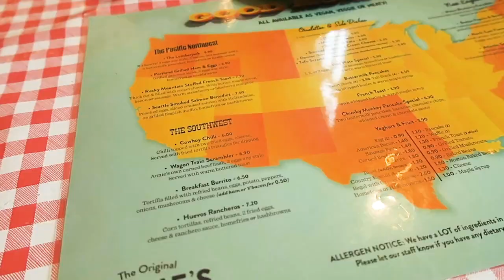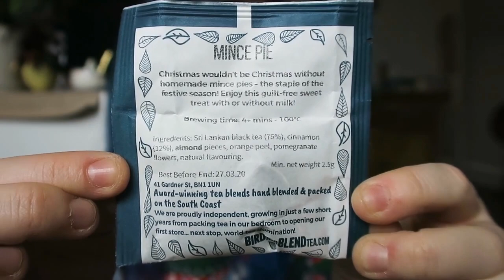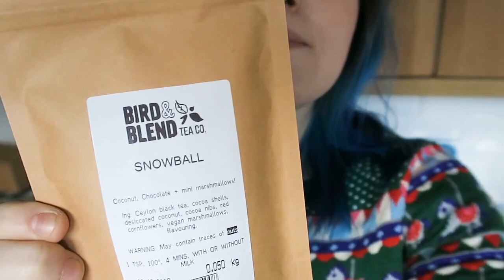Christmassy Crafternoon! ¦ The Corner of Craft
You all seemed to like day 1 so much, here is day 2! It's a much more chilled out vlog, but apparently I talk a lot sooo... it still ended up being a long video!